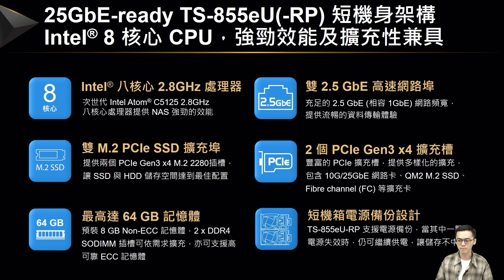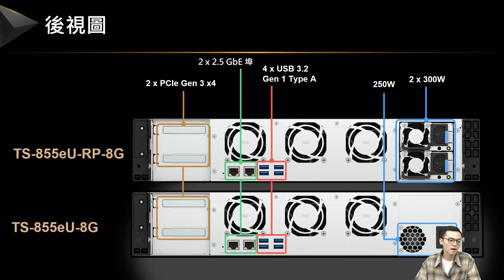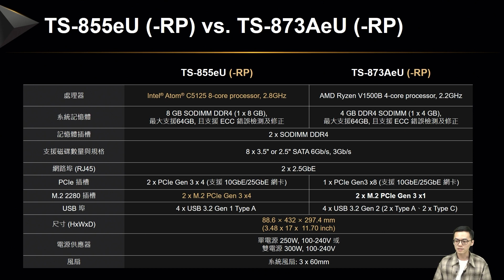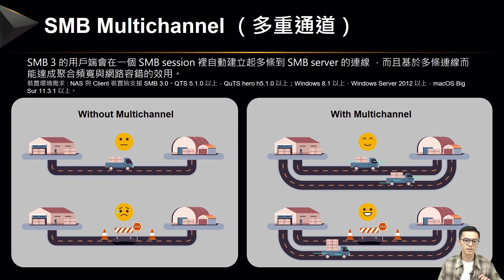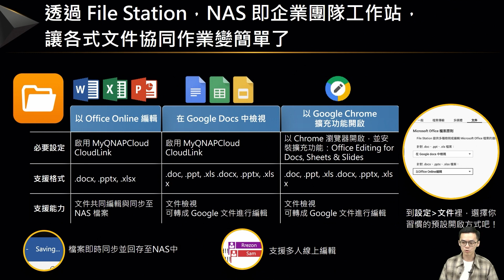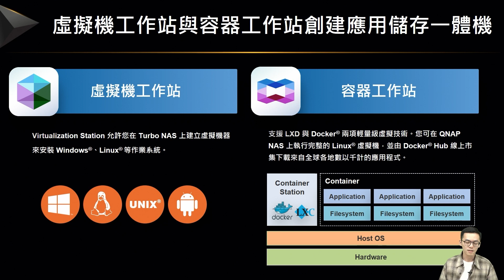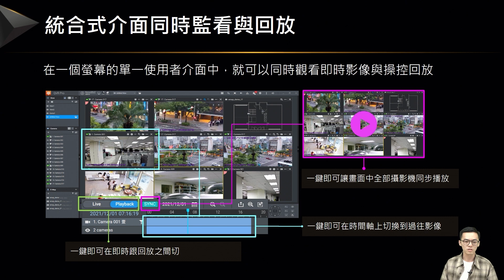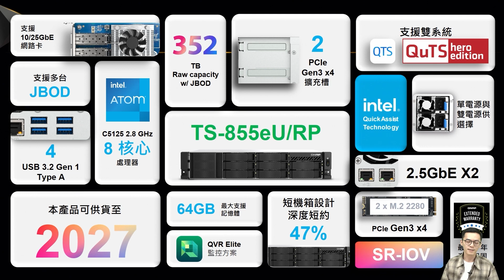TS-855eU: 2U 8-bay短機箱搭載Intel Atom 8核心2.8 GHz處理器，8GB RAM、雙2.5GbE、雙M.2 NVMe SSD、PCIe Gen 3可擴充25GbE高速網路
TS-855eU/TS-855eU-RP：
2U 8-bay 精巧短機箱，搭載 Intel Atom 強悍 8 核心 2.8 GHz 處理器，內建 8GB 記憶體及雙 2.5GbE，支援雙 M.2 NVMe SSD 及 PCIe Gen 3 可擴充 25GbE 高速網路環境